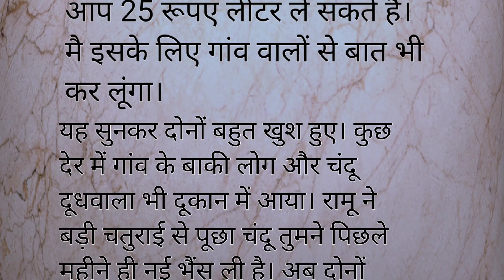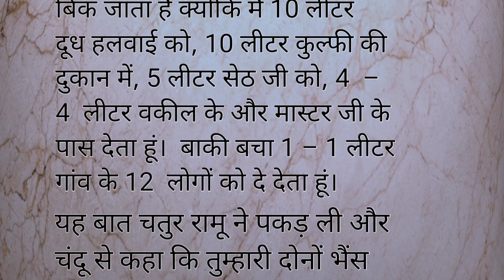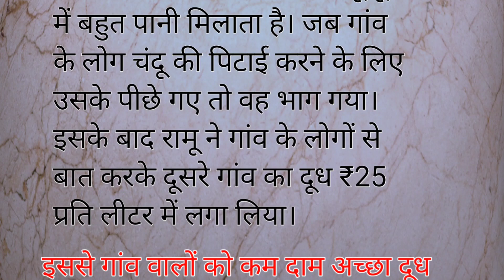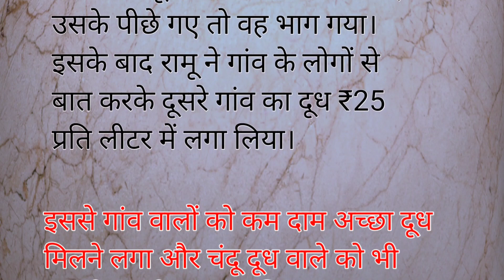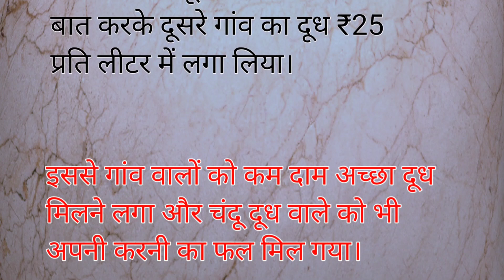चतुर नाई और लालची दूधवाला – New Hindi Kahani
kahani,
kahani suno 2.0,
kahaniyan,
kahani suno song,
kahani suno 2.0 slowed reverb,
kahani kahani,
kahani suno female version,
kahani cartoon,
kahani song,
kahani acchi acchi,
kahani achha achha,
kahani ankahi,
kahani a jaaye,
kahani acchi wali,
kahani atif aslam,
kahani acchi si,
kahani acche acche,
a kahani hai jo sabko sunani hai,
a kahani suno,
a kahani hai jo sabko sunani hai status,
a kahani hai sabko sunani hai,
a kahani mere dard ki,
e kahanira sesa kouthi full jatra,
a kahani hai jo sabko sunani hai song,
kahani abhi,
a kahani hai mushkil,
kahani bhoot ki,
kahani bhoot,
kahani bhoot wali,
kahani bhutiya,
kahani bacchon ki,
kahani bataiye,
kahani bhejiye,
kahani bhejo,
kahani batao,
kahani badhiya badhiya,
b kahaniyan,
bhoot ki kahani,
bhutiya kahani,
bhuton ki kahani,
bhootwala kahani,
kahani comedy,
kahani channel,
kahani crime ki,
kahani chahie,
kahani chudail,
kahani cartoon hindi,
kahani chudail ki,
kahani cartoon video,
kahani chudail wala,
c kahaniyan,
chidiya ki kahani,
cartoon kahani,
cinderella ki kahani,
chudail wali kahani,
chhote bacchon ki kahani,
chidiya wali kahani,
cartoon ki kahani,
kahani dikhao,
kahani darawni,
kahaani dream toon,
kahani dikhaiye,
kahani dijiye,
kahani drama episode 1,
kahani drama,
kahani dil di song varinder brar,
kahani dj,
d kahaniyan,
do lafzon ki kahani song,
darawni kahani,
durlabh kashyap ki kahani,
dasha mata ki kahani,
do lafzon ki kahani full movie,
dharti mata ki kahani,
damlelya babachi kahani full song,
dharmraj ji ki kahani,
dinosaur ki kahani,
kahani english,
kahani english mein,
kahani ek kahani,
kahani episode 1,
kahani episode 7,
kahani episode 31,
kahani episode 20,
kahani episode 10,
kahani episode 70,
kahani episode 11,
e kahani emitika sesa heba janithili,
ek kahani,
e kahini e jiboni